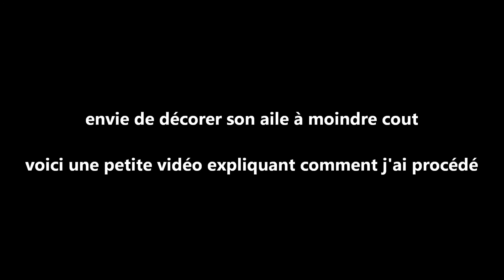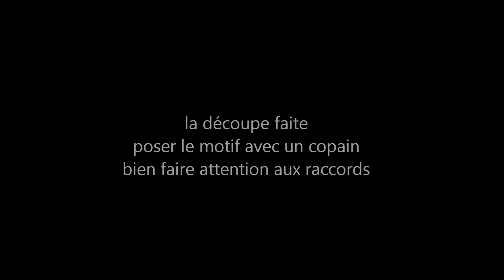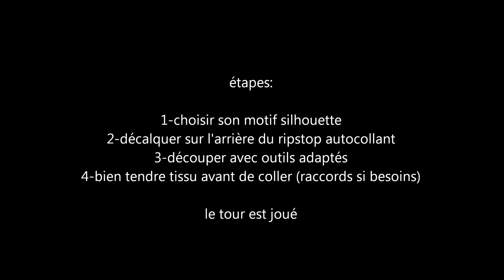décorer son aile paramoteur parapente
envie de personnaliser son aile à moindre cout. ripstop autocollant
Decorate his wing paramotor paragliding
Decorar su ala paramotor parapente
Seinen Flügel paramoteur Gleitschirm dekorieren
decorare la sua ala paramoteur parapente
彼のを飾り付けてください（彼女そ）パラグライダー乗りをして paramotor に翼をつけます
Украсите его парамоторное параскольжение крыла